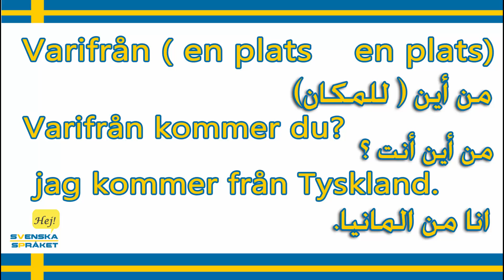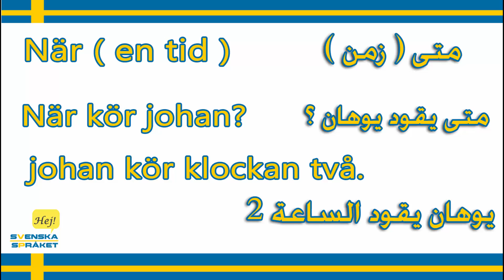ادوات السؤال السويدية - استخدامات ادوات السؤال في اللغة السويدية - تعلم اللغة السويدية Frågeord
Frågeord

Frågeord = ord som frågar

var

var är du?

jag är i skolan

Varifrån ( en plats → en plats )
Varifrån kommer du?
jag kommer från Tyskland.

När ( en tid )
När kör johan?
johan kör klockan två
Vem ( en person)
Vem sover?
johan sover

Vad ( en sak )
Vad läser johan?
johan läser tidningen

تعليم اللغة السويدية للأطفال والمبتدئين والمستوى المتقدم ...
نقدم دروس من كتاب المول ... دروس SFI   ... دروس صوتية - نصية - مصورة - جمل مفيدة - قواعد - أفعال - مفردات الأسماء ...
سيتم نشر دروس جديدة وحصرية على هذه القناة بالاشتراك مع عدد من مدرسي اللغة السويدية ...
فيديوهات تعليمية للأطفال بطريقة رائعة وممتعة وتفاعلية ...
أكثر من 100 درس محادثات في كافة مجالات الحياة اليومية ...
اكثر من 100 درس مفردات وأسماء الأشياء ...
أكثر من 50 درس قواعد ...
قصص مترجمة ... أغاني مترجمة ...
اشتراكك وتعليقك تشجيع لنا لنستمر بتقديم الأفضل ...
جاهزون لتقبل اي نقد في التعليقات ... يمكنكم التواصل معنا عبر صفحتنا على الفيس بوك :
نتمنى لكم التوفيق في تعلم اللغة ...